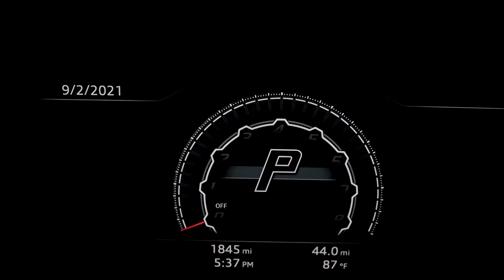Test " Go Mode " (Official Video)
"GO MODE" is definitely one of the stand out singles on Test's Latest Project " Stop Playin' Wit Me 2 ".

Follow Test
▶ Stream:

Lyrics :

Straight up
You know you gotta speak
This shit in.. into existence
You know what I’m saying
You want this shit to really come true
You feel me
I Swear
(Chunky beats this shit legendary)

Know I mean it
They said I couldn’t do it
Now I Lamborghini
(now I Lamborghini)
They said that’s not my hoe
And now I got her scheming
(now I got her scheming)
That bitch ain’t got no top on
And she in bikini
(she topless)
I told her fuck on all my friends
She saying you really mean it
(she do)
You know I care
You know I share
Yeah
With all my heathens
(all of em)
You know she nasty
Know she freaky
Bitch catch all my semen
(catch that)
And I’m on go mode
I’m on go mode
I’m on goooo
(on goooo)
She know I got money
Baby get anything that she want

Verse:

Charge a fee
(a fee)
Bitch get out my seat
(my seat)
Nigga go say your prayers
(please)
Put it on G.O.D
(on god)
My shit coming in fast
(psshhh)
Put it on C.O.D
(cash)
These niggas trying to tax Lil Test
But I got V.A.T
(huh)
Please don’t bite my style
(psshhh)
Unless you trying to pay
(psshhh)
 She ain’t sucking dick
(psshhh)
Bitch get out my face
No attachments
On a bitch
No Nooooo
Quick to swap em out
I got so many hoeeeess
You know I meant it
I kick that shit
I talk that shit
Your bitch gone come and see me
(yes she coming)
They can’t relate
This ain’t no date
And she still give me Fiji
(I swear)
I keep em going
Keep em wishing
Yeah I keep em reaching
And if I say
Come get this paper bae

Hook:

(you know I mean it)
Now I Lamborghini
(now I Lamborghini)
(she topless)
(she do)
Yeah
(all of em)
Know she freaky
(catch that)
I’m on goooo
(on goooo)

Verse 2 :

(mean)
Bitch say what you mean
(what’s up)
All my hoes is saucy baby
All my hoes is clean
(I swear)
All my hoes is sassy baby
All my hoes is mean
(for real)
No she don’t stop and stare
Unless you paying her to go see
(psshhh)
Send that hoe to the plug
And she come back
She got all the yay
Took your hoe from the club
Now she can’t come home till her father say
(no)
Send that hoe to the mall
Tell her go ball
Bitch get lashes done
(go ahead)
And I keep girls on call
They pull up on us
As soon as I ask em to
I wasn’t feeling attachable
She wasn’t feeling so matchable
(uh uh)
She open her legs
She telling me Test
This pussy right here is stash-able
(damn)
I can go sell it forever whenever
You know , you know
she gonna comply
I keep the hoes on hoes on hoes
You know
It’s hard for me to decide

Hook:

Now I Lamborghini
(now I Lamborghini)
(she topless)
(she do)
Yeah
(all of em)
Know she freaky
(catch that)
I’m on goooo
(on goooo)